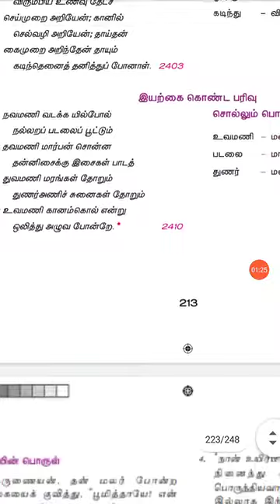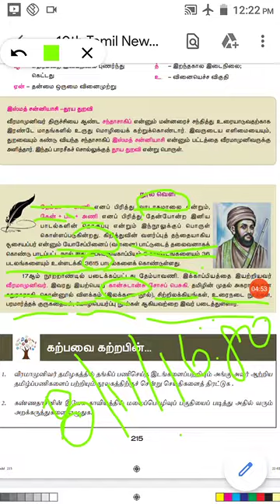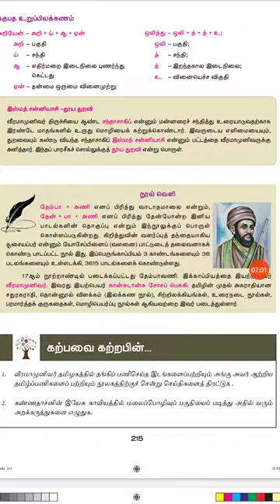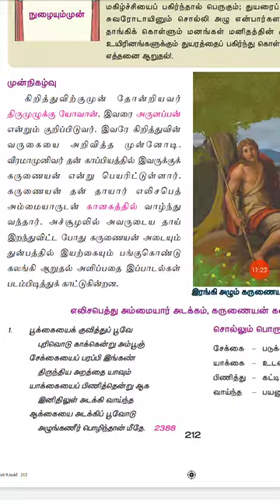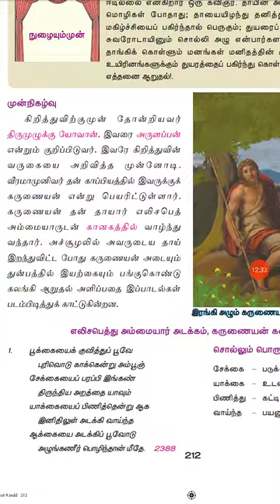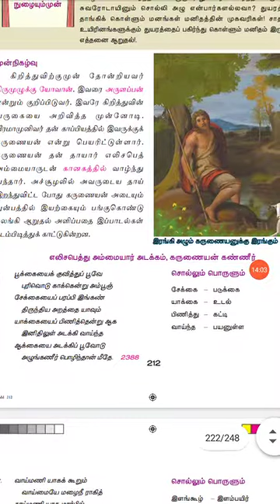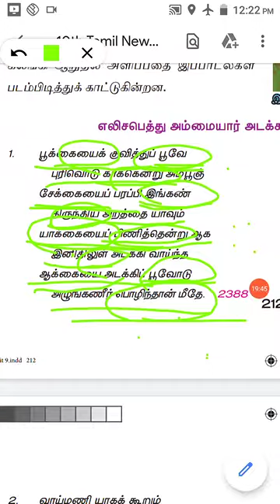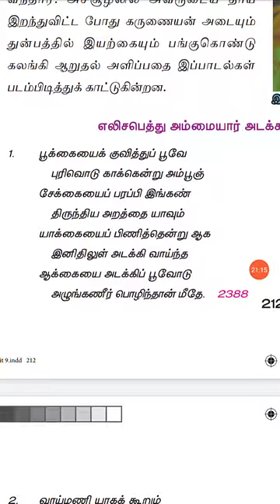10ஆம் வகுப்பு தமிழ் (செய்யுள்) தேம்பாவணி